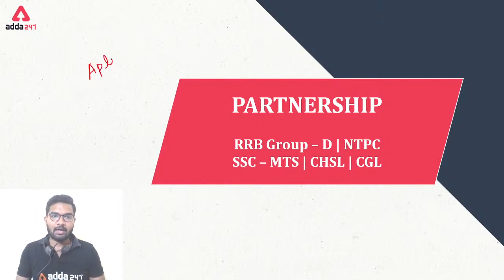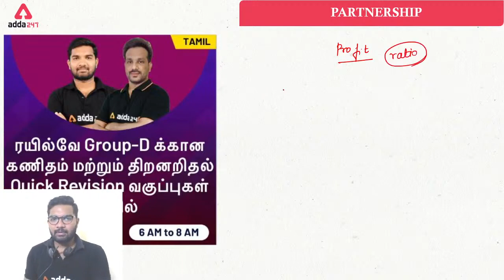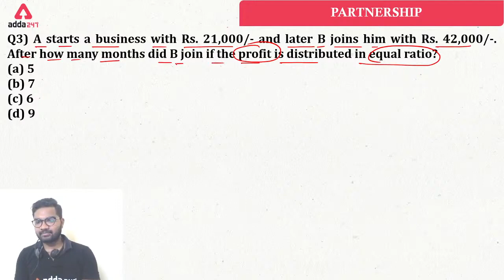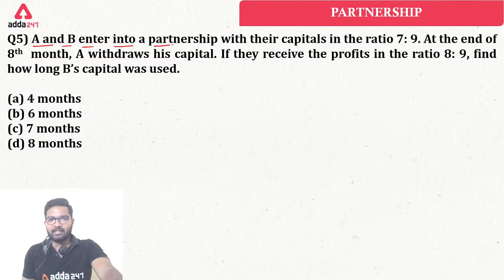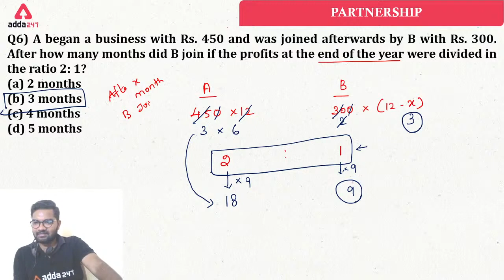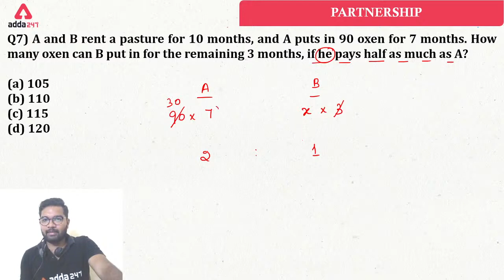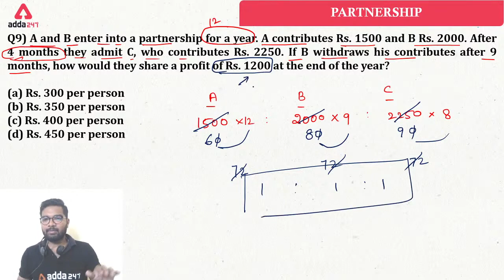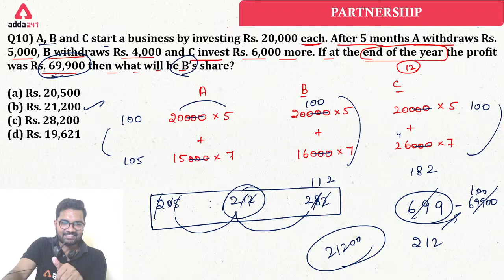RRB GROUP-D | NTPC | SSC MTS | CHSL | CGL | PARTNERSHIP QUESTIONS IN TAMIL | TRICKS AND SHORTCUTS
RRB GROUP - D | NTPC | SSC MTS | CHSL | CGL |  PARTNERSHIP QUESTIONS IN TAMIL | TRICKS AND SHORTCUTS | Adda247 Tamil

Get PDF -

March-ing Towards Success
Top the leaderboard with #1 India's Prep Platform

Target RRB Group-D (Level - 1) Important Topics Revision Batch| MATHS and REASONING